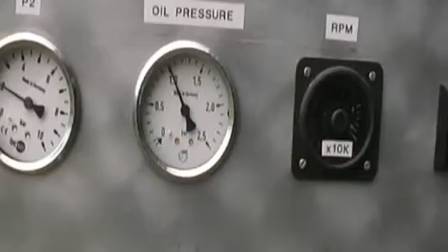Rover 1S60 APU from an Avro Vulcan Bomber.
Jetpower.co.uk
Auxiliary Airborne Power Plant AAPP